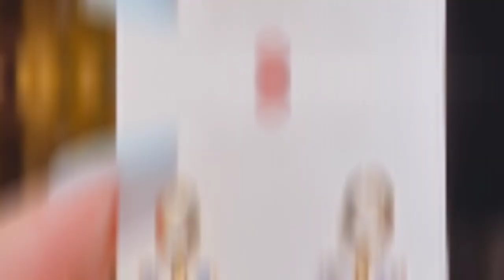Best Jewelry Designs For Eid 2024 | Earrings, Bangles, Necklace,Rings Designs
Is video me ap dekh saken g Best Jewelry Designs For Eid 2024 | Earrings, Bangles, Necklace,Rings Designs